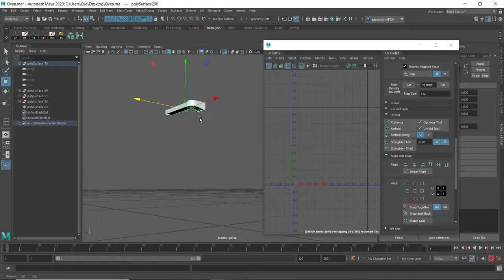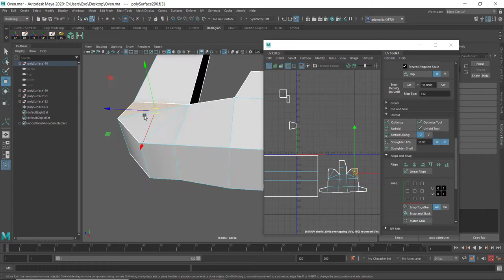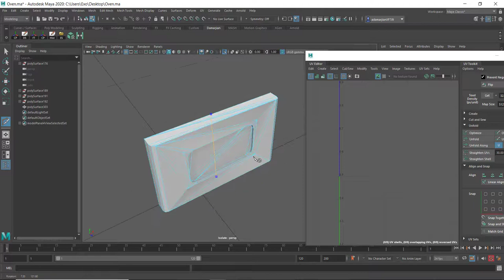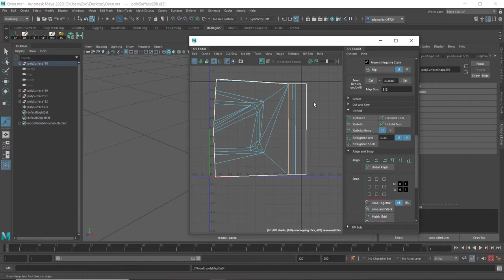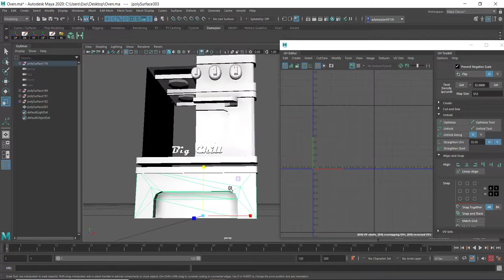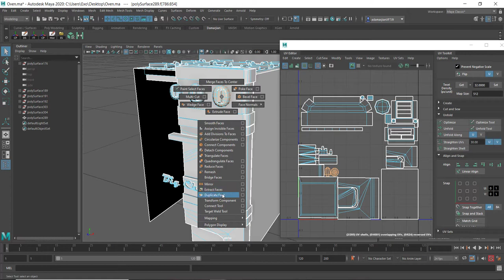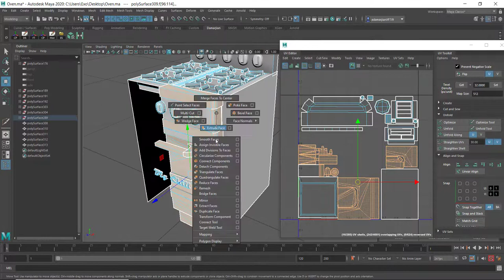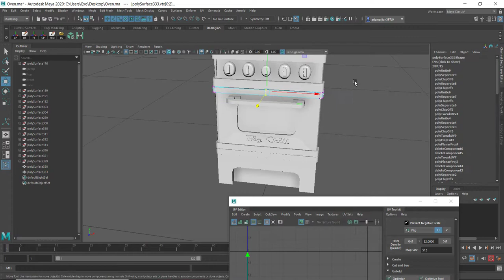05 Complete Oven Unwrap